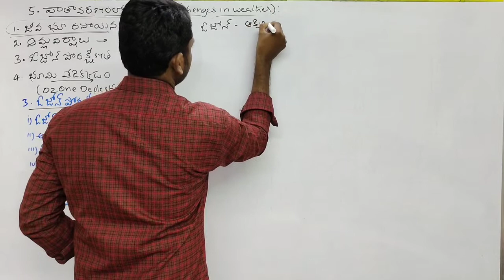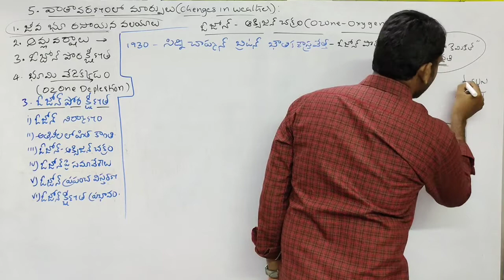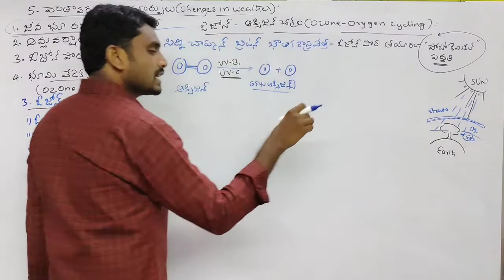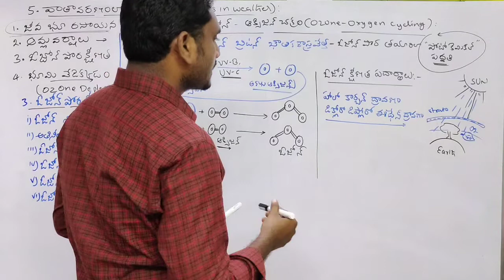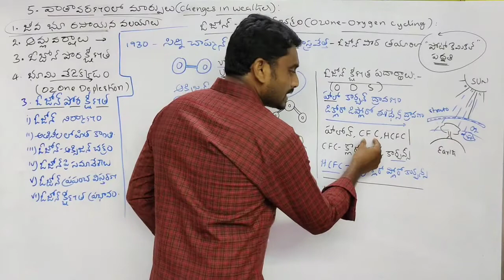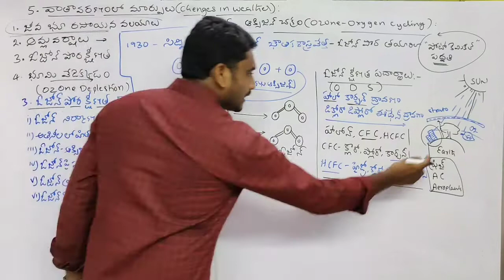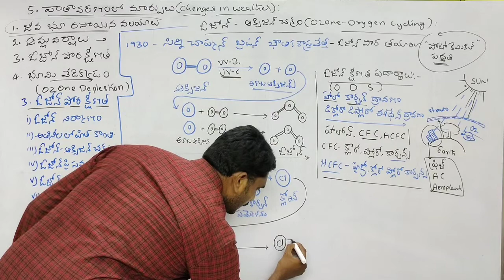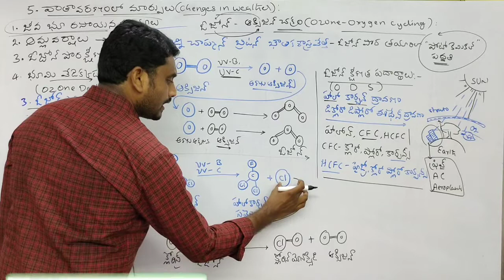OZONE - OXYGEN CYCLING